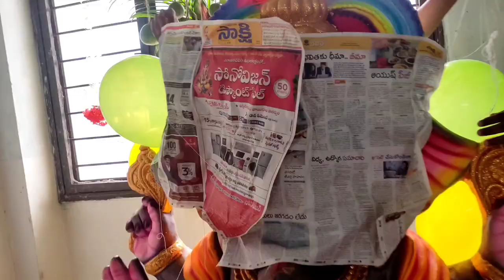vinayaka chavithi celebrations in our hostel , Dr YSR Horticulture University, Venkataramannagudem